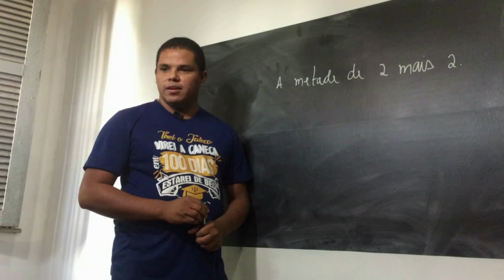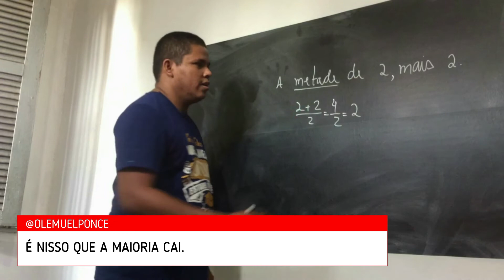O PROBLEMA É ISSO.....